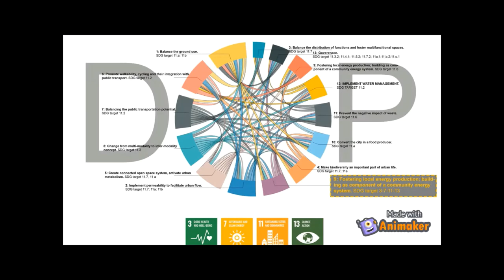DOP#9: Fostering local energy production; building as component of a community energy system.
The students of Integrated Modification Methodology for sustainable built environment, (IMM) part of the Master program in Building and Architectural Engineering, produced some shorts digital storytelling about the role that Design Ordering principles and UN Sustainable Development Goals 2030 (SDGs/DOPs) play in our daily life. The main goal of these videos is to increase the people awareness about relevant topics for promoting Sustainable cities and communities.
With the consideration of the fact that stories engage our attention, influence our beliefs and actions, these short videos have been produced by Politecnico di Milano's students with the aim of increasing the people awareness on possible daily life actions crucial for promoting a more sustainable, inclusive and healthy city. This video produced by Fatemeh Mohseni and Nora Sadat Taghavi tells about the main aim of this principle based on the  notion that is necessary to look at the energy reduction problem holistically, dealing with it applying an integrated strategy. It is all due to the fact that the city, is more than an aggregation of disconnected energy consumers and the total energy consumption of the city is different from the sum of the whole building’s consumption
The technique chosen by the authors creates an emotional connection to the topic, inviting people to engage with the DOP#9's topic and take action as a result of seeing it.

The DOP#9: Fostering local energy production; building as component of a community energy system, is correlated with the SDG target 11 b.